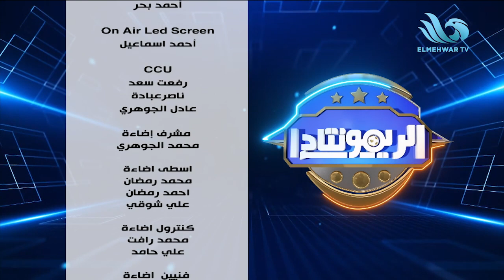الريمونتادا - استعدادات الأهلي لمواجهة الرجاء.. ولقاء مع وائل رياض "شيتوس"